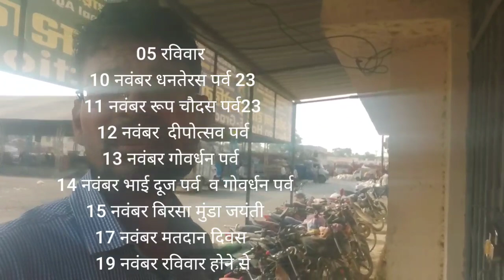नीमच मंडी अवकाश सूचना 2 November 2023